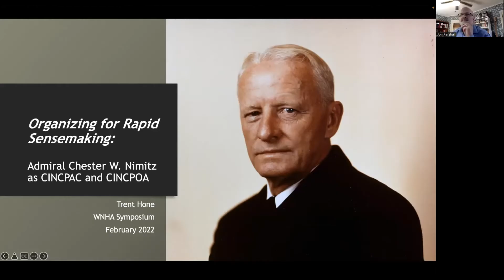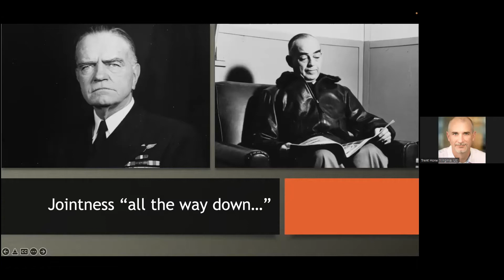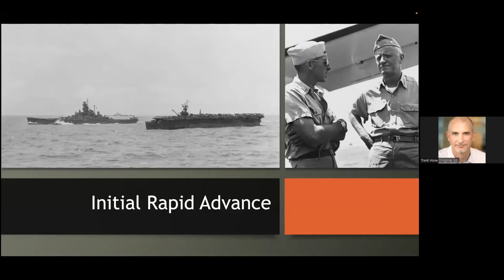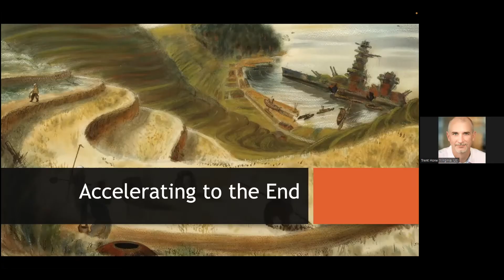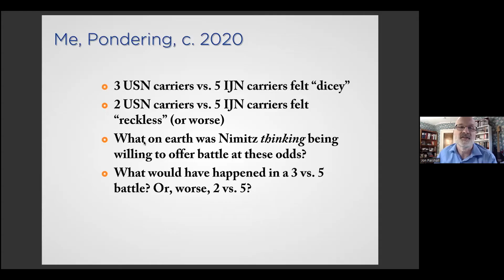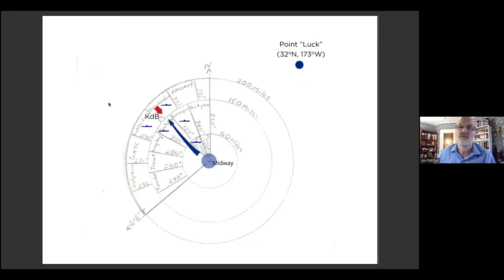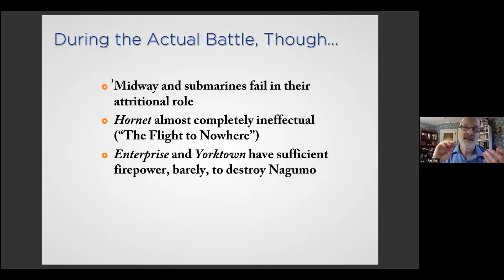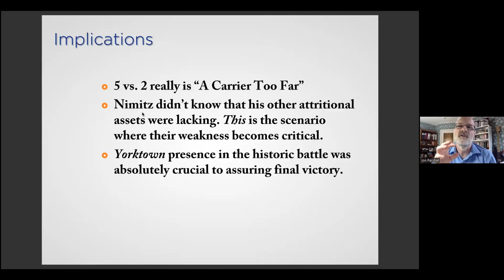"Assessing the WWII Decision-Making of Admiral Chester Nimitz" with Trent Hone and Jon Parshall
00:00 - Trent Hone - "Organizing for Rapid Sensemaking: Admiral Chester W. Nimitz as CINCPAC and CINCPOA"

28:34 - Jon Parshall - "What Was Nimitz Thinking?"